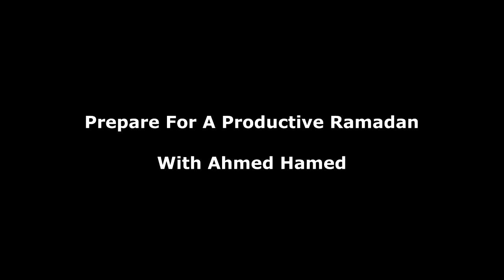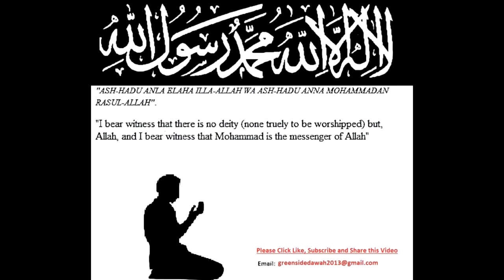Prepare For A Productive Ramadan